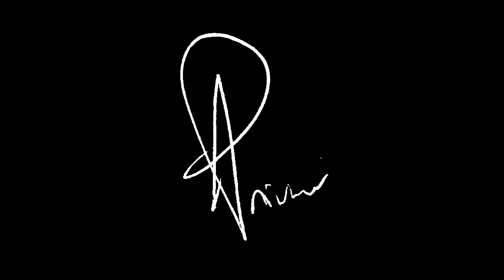The longest flight I have ever taken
Took a flight from Changi Airport terminal 2 and because my flight was early in the morning, I spent the night packing my Luggage. Upon reaching taoyuan airport, I took a 5 hours bus ride to Kaohsiung.

TAIWAN VLOG 1/9

I hope that you keep up with the upcoming travel series that I post on the channel, subscribe, and share your learning with me so i could produce even better videos in the future, so please take a second and say ‘Hey’ ;).

 -- Bryan doubles as a travel vlogger and a hair artist based in Singapore, he will be documenting his journey starting from south east asia and eventually to other parts of the continent.

You're gonna die, go travel!